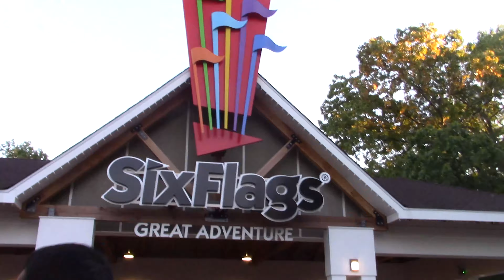Six Flags Fright Fest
In this video, I visit Six Flags Great Adventure in New Jersey for their annual Fright Fest with my New York Family. It's pretty cool with the park all decorated out for Halloween. You will see scary characters around the park, spooky smoke/fog, and other fun areas I filmed at the park. The shows runtime is about 13 minutes long and I'm not expecting this video to be as popular. I did it for the fun of it and my family. I did add music to this video, and it's been credited near the end of the video.

Note: More Boston videos and other fun adventures are coming soon.